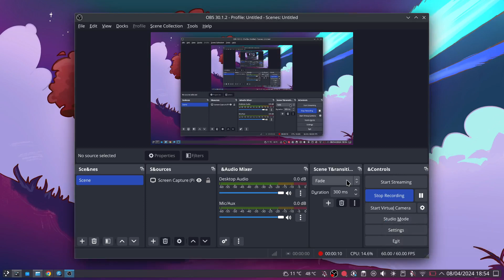Guys what happened to my OBS?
THERE ARE & SIGNS EVERYWHERE!

I actually had no idea it looked like this until now it has always looked like this on this laptop (i looked at the oldest OBS video). And I am still confused on why it looks like this.

Channel description:
Alfie's funtime is ROBLOX youtuber, The real name is Alfie.

PC specifications:
CPU: Intel core i7-4790K
GPU: NVIDIA RTX 2060
RAM: 32 GB DDR3 RAM @1.6GHz
SSD: 480 GB Seagate IronWolf 510 M.2 SSD
HDD: 2TB Seagate Barracuda
Motherboard: ASUS Z97-A
PSU: Some kind of 800W EVGA 80+ gold
Windows version: Windows 10 Professional 22H2 (64 bit)
Linux version: KDE Neon